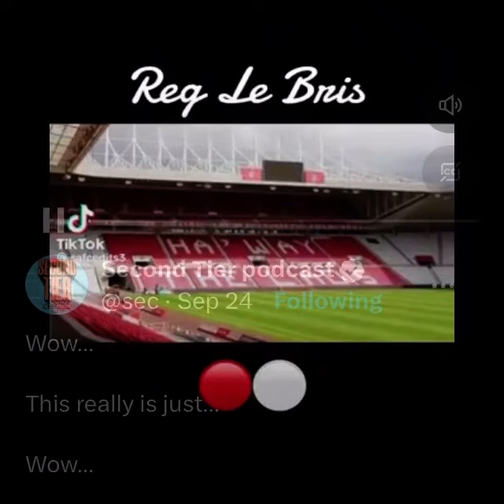Reg le bris song 🔴⚪️🔴⚪️ HTL